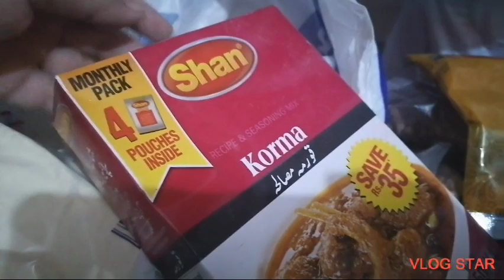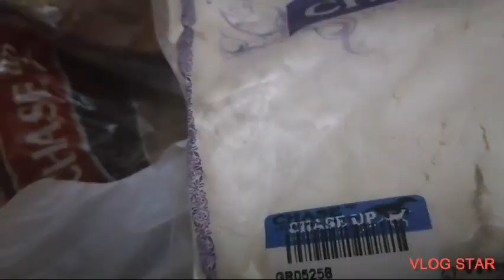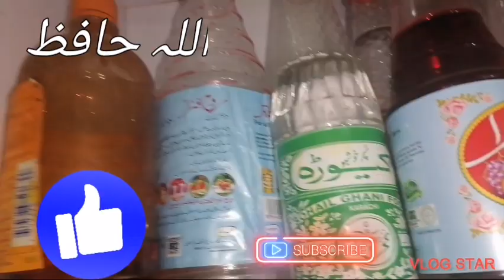Shopping from chase up